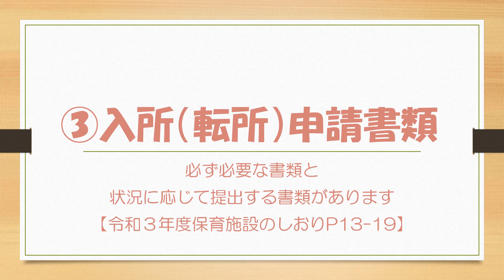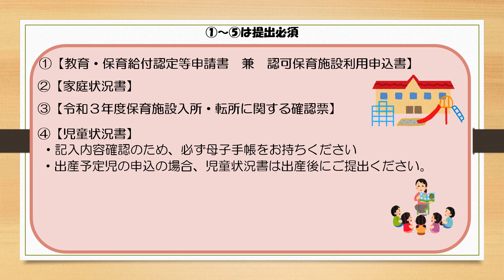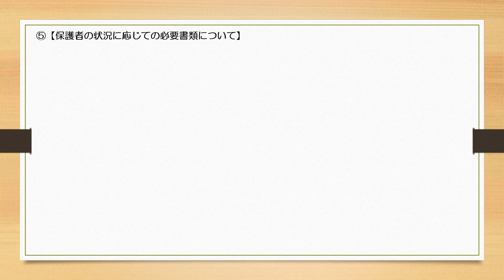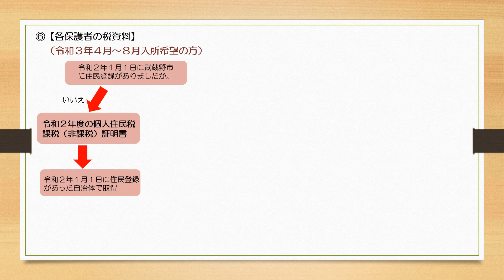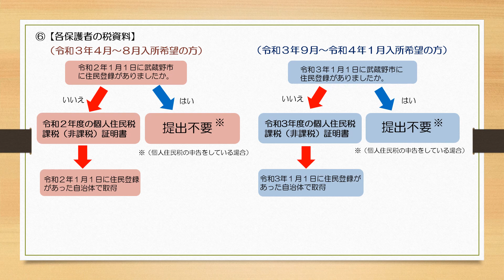保育施設の入所を考える時に～③入所（転所）申込書類編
必ず必要な書類と
状況に応じて提出する書類があります。
【令和３年度保育施設のしおりP13-19】